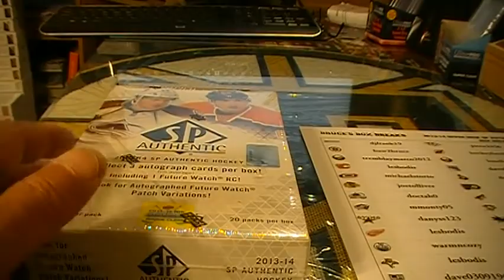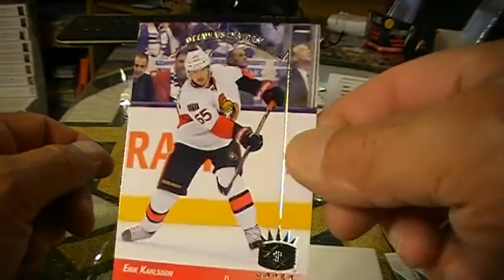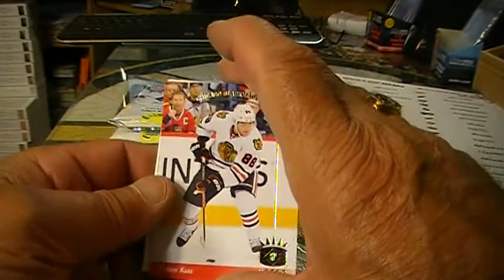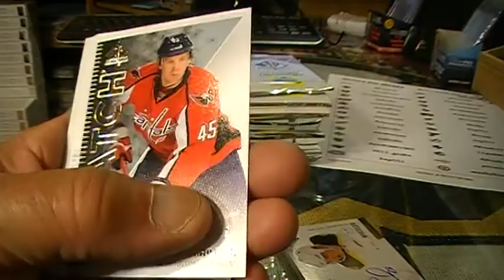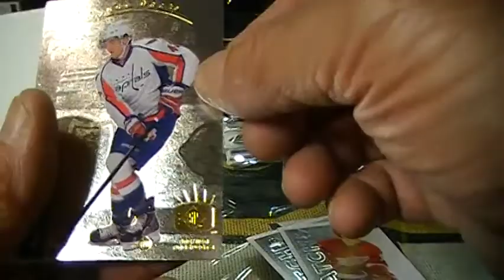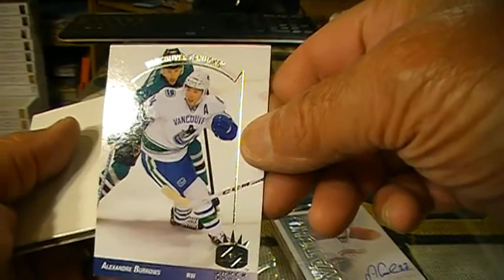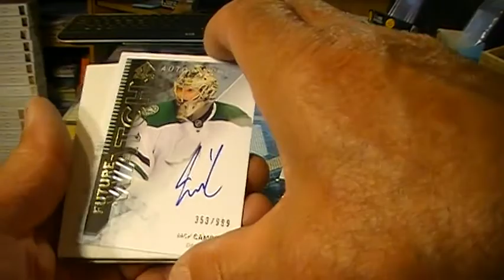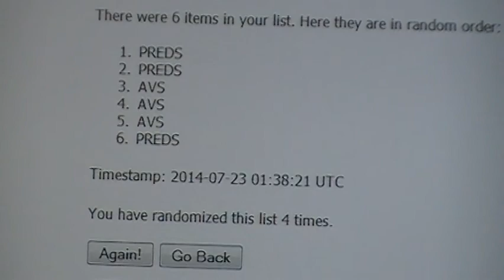2013 14 UPPER DECK SP AUTHENTIC BOX BREAK #114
2013 14 UPPER DECK SP AUTHENTIC BOX BREAK #114